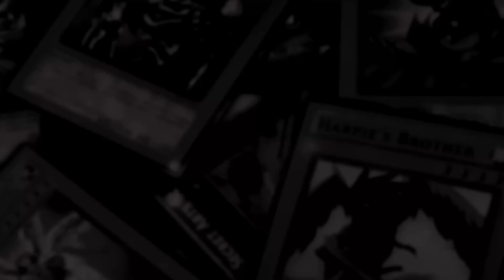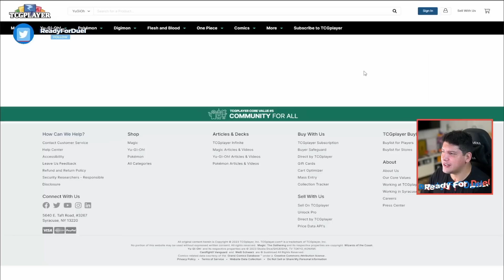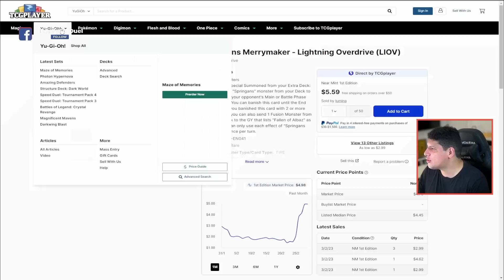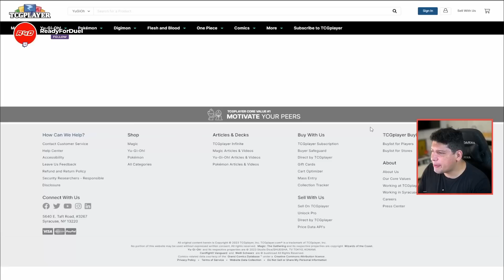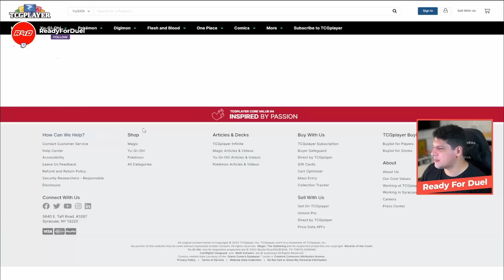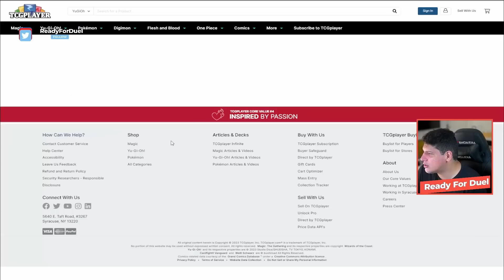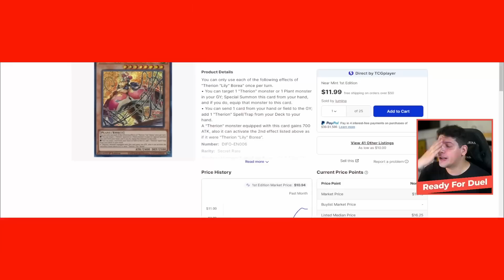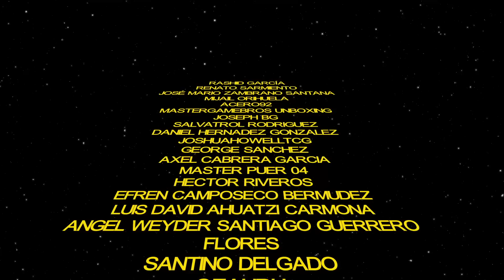¡Modo Plantas! / HYPE DE LA SEMANA